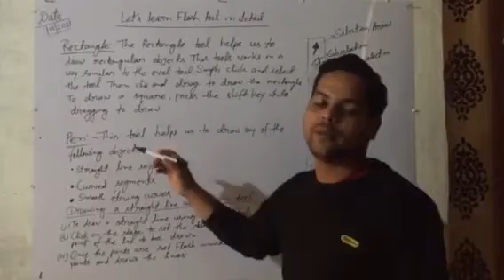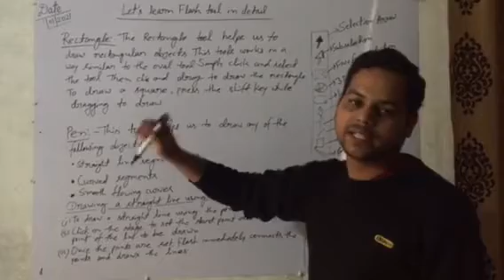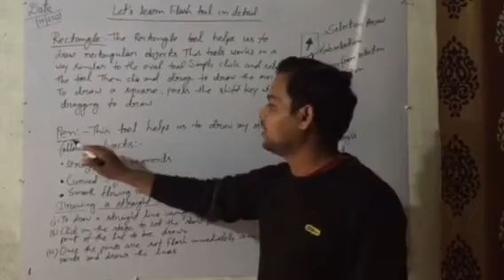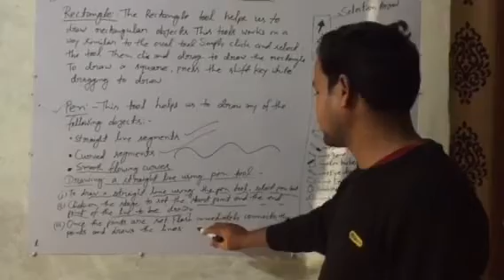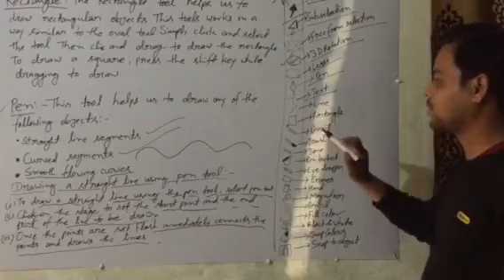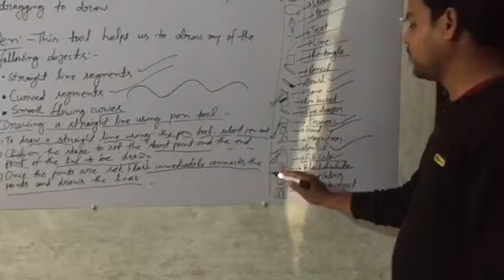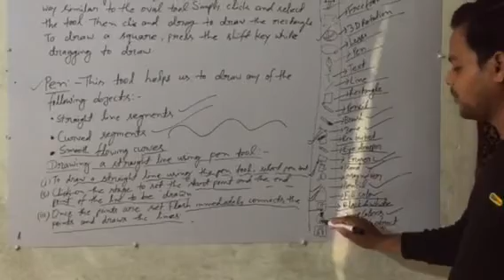adobeflash Flashtools Class8 KCES Lesson4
Use of Rectangle tool and pen tool